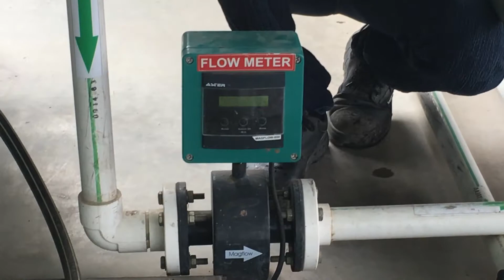STP with Ozonisation Actual Operation by Envicare Technologies Pvt Ltd, Pune, India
For more details visit : www. envicaresystems.com